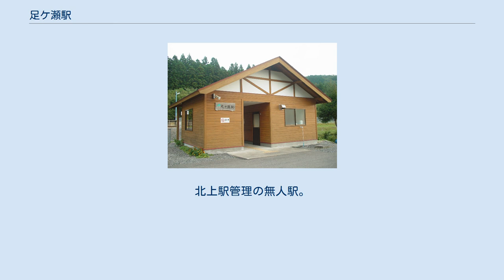足ケ瀬駅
足ケ瀬駅（あしがせえき）は、岩手県遠野市上郷町細越にある、東日本旅客鉄道（JR東日本）釜石線の駅である。
 当駅の標高は473mであり釜石線で一番高い。
 当駅を含む区間は1914年（大正3年）4月18日に岩手軽便鉄道が遠野 - 仙人峠間で開通させた。
当初は当駅は開設されなかったが、翌1915年（大正4年）11月23日に開業した。
その頃は762 mm特殊狭軌の軽便鉄道であった。
また、岩手軽便鉄道の中間区間での工事が難航して東側で部分開業をしたため、東線として孤立した区間で運行していたが、花巻 - 仙人峠の全線が完成したのは当駅の開設と同じ1915年（大正4年）11月23日のことであった。
 1936年（昭和11年）8月1日に国有化されて国鉄の駅となった。
その後は国鉄標準の1,067 mm軌間への改軌工事が進められた。
また、三陸海岸方面へは当駅の1つ東の仙人峠駅が終点で、険しい仙人峠を徒歩で越えて釜石鉱山鉄道へ連絡しなければならない状態が長く続いており、国有化後はこの仙人峠を越える連絡鉄道の建設も始められた。
この鉄道は仙人峠駅から先に延伸するのではなく、当駅から分岐して栗ノ木峠を足ヶ瀬トンネルでくぐって上有住駅を経由し、そこからさらに土倉峠の下を土倉トンネルでくぐって仙人峠の東側斜面へ降りていくものであった。
しかし第二次世界大戦の戦局悪化に伴い労働力や資材が不足して改軌および連絡鉄道の工事は一旦中止となった。
 1948年（昭和23年）9月にアイオン台風によって山田線が大きな被害を受けると、三陸海岸方面への鉄道連絡を早期に回復させるために釜石線の工事が再開されることになり、12月に再着工した。
1950年（昭和25年）10月10日に、仙人峠を越える区間が完成して釜石線が全通するとともに、遠野 - 足ケ瀬間の改軌工事が完成し、全区間を1,067 mm軌間の列車が運転されるようになった。
これに伴い、当駅と仙人峠駅の区間はその前日限りで廃止となった。
 島式ホーム1面2線を持つ列車交換可能な地上駅。
北上駅管理の無人駅。
横取を有する。
 （出典：JR東日本:駅構内図） 周辺から数百メートルに民家が数軒ある。
 1950年10月10日廃止